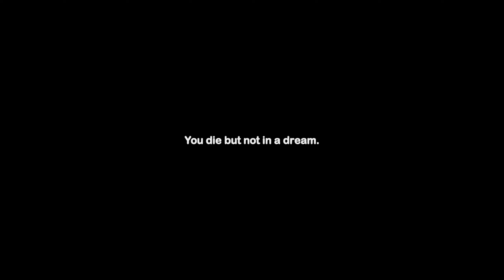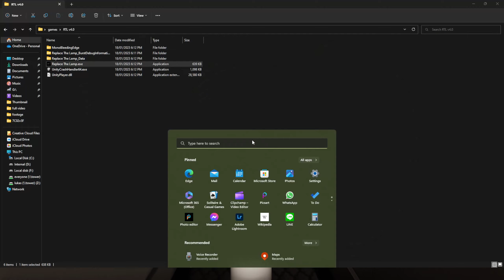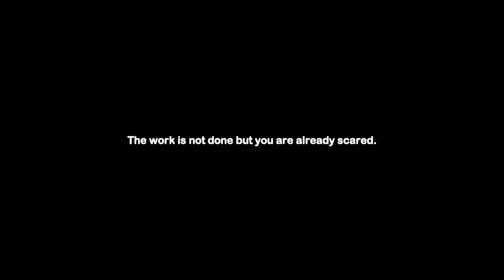Late Night Mop Fan Game | Replace The Lamp (Gameplay)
replace the lamb is a new horror game that's inspired by lixians game late night mop so let's see which has the scarier horror gameplay/ playthrough

social blade▼
UCYKPxKFxjguoGsXRu_uuXKg